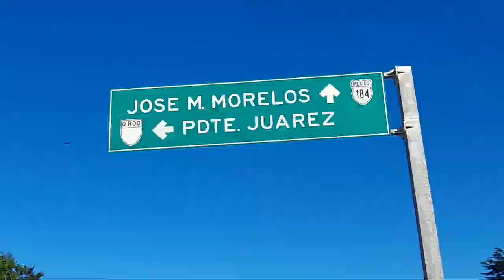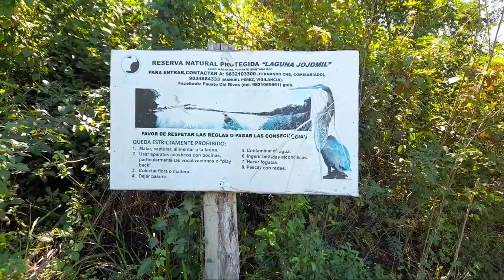Visitando La Laguna💧 "JOJOMIL"👀 de 🧡Naranjal Poniente🧡🎥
Hola que tal amigos, Les Dejo esta experiencia que tuve visitando esta hermosa laguna espero que lo hallan disfrutado. Gracias a todos por su gran apoyo en mi canal y sigan compartiendo cada video que subimos que eso me motiva mas a seguir adelante con estos videos.

●Apoyen a Mi Amigo Saulo Che en su pagína de Fotografia y video:

Nos Vemos en la proxíma con un Nuevo Video😁🤚